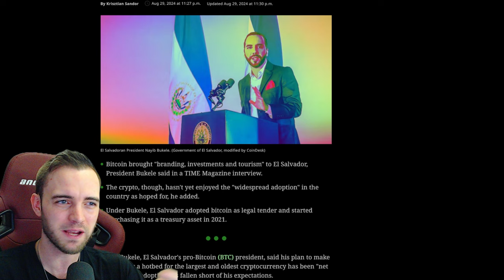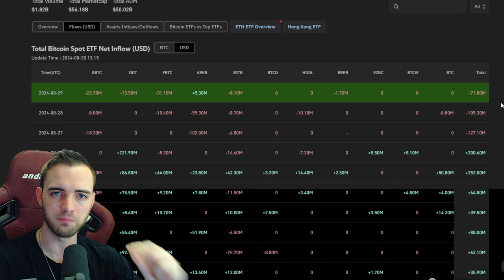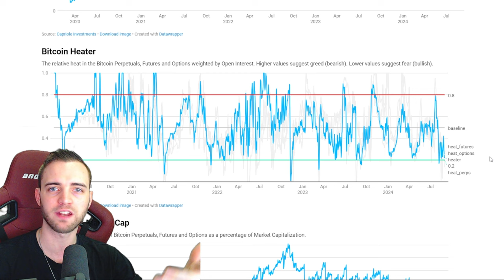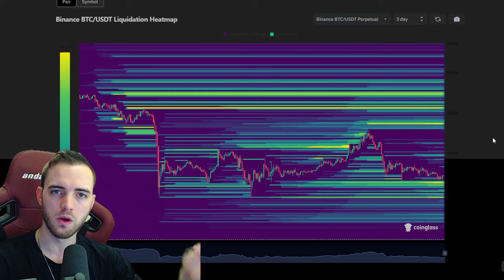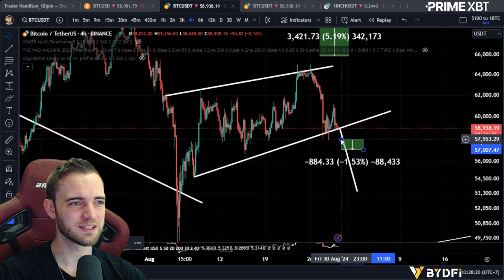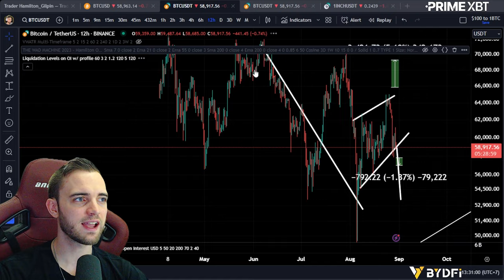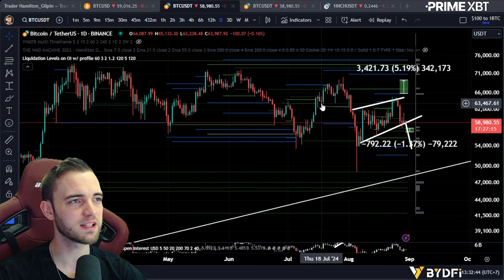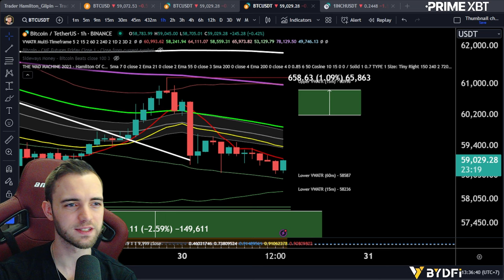Why You Should Be Buying Here